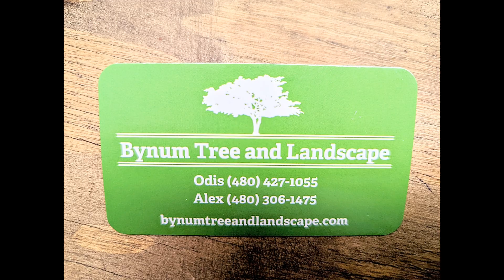BYNUM TREE AND LANDSCAPE REMOVING A TROUBLESOME TREE GROWING INCHES AWAY FROM ROOF! MESA, AZ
🌳 Bynum Tree and Landscape: Unbeatable Prices, Exceptional Service! 🌳
Attention, Mesa, AZ residents! Are you looking for top-notch tree care at unbeatable prices? Look no further! Bynum Tree and Landscape, your trusted local tree service, is here to serve you!
✅ New Lower Prices: We've slashed our prices to compete with other companies, offering you the best value for your money!
✅ 5 Years of Excellence: Proudly serving Mesa and surrounding areas for 5 years with 180 5-star Google reviews!
✅ Comprehensive Services: Tree trimming, removal, stump grinding, hedge and bush trimming, weed control, and complete property cleanups.
✅ Fully Insured: Your peace of mind is our priority. Our fully insured services protect you and your property from any potential risks.
💪 What We Offer:
Residential and Commercial Services
Expert Tree Trimming & Pruning
Safe & Efficient Tree Removal
Stump Grinding & Removal
Great Results for Weed Removal and Prevention
Debris Removal & Junk Hauling
Enhancing Curb Appeal and Property Maintenance
🌟 Your Satisfaction, Our Commitment 🌟
At Bynum Tree and Landscape, we prioritize your satisfaction and the health of your trees. Trust us to enhance the beauty and safety of your property with our expert tree care services.